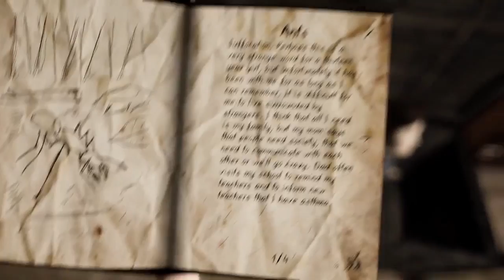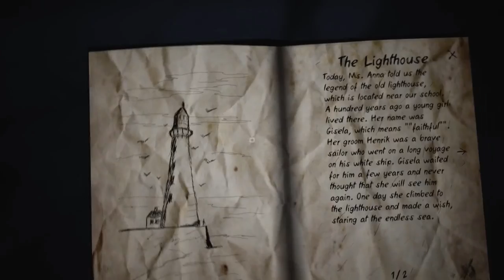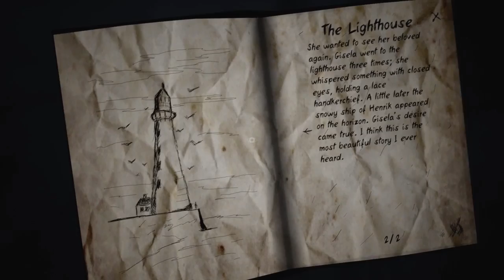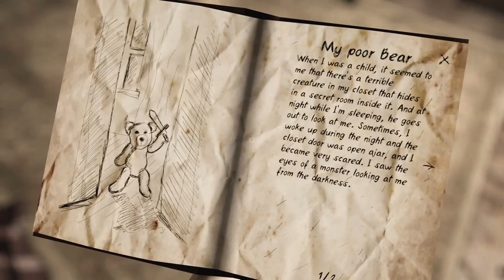人形の塊に追われるゲームがマジで怖い。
『Never Again』というゲームです。
このゲームを撮り終わった後、家にきたヒラくんが疲弊した私を見て
『ペロンペロンになってるじゃん』と言いました。
どういう事？